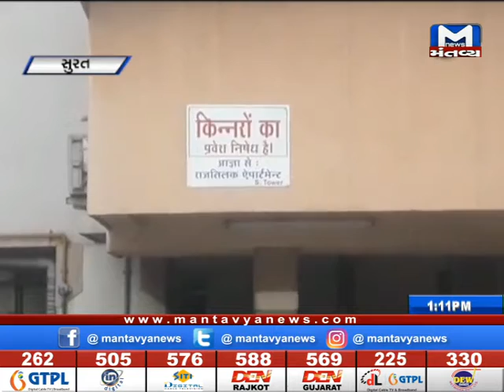Surat:કિન્નરોના પ્રવેશ પર લાગ્યો પ્રતિબંધ, વેસુ ભટારની 18થી વધુ સોસાયટીમાં લાગ્યા બોર્ડ